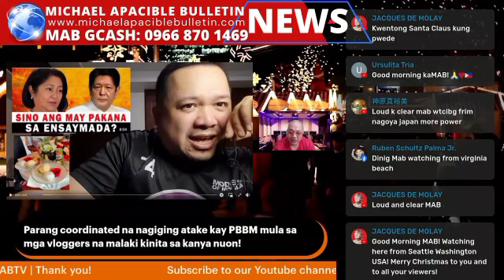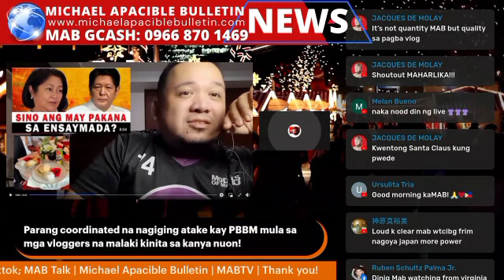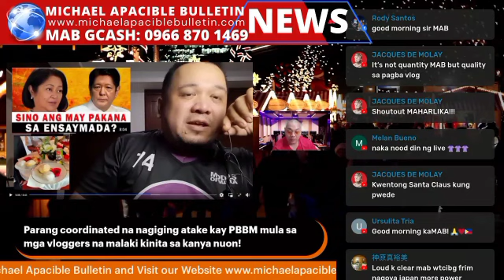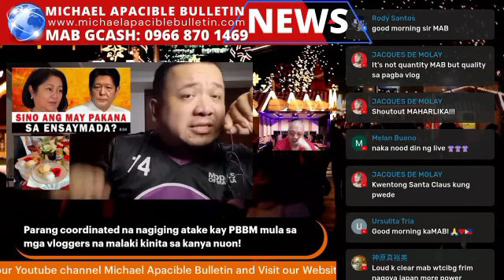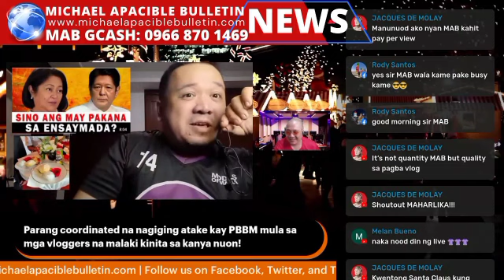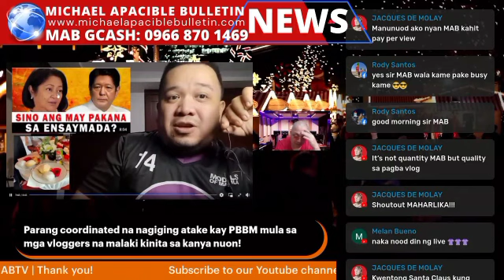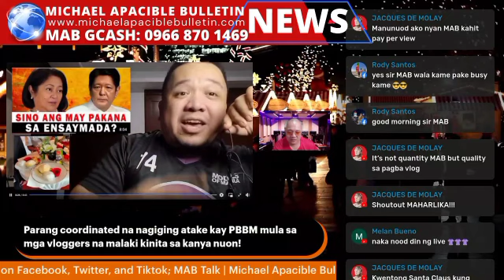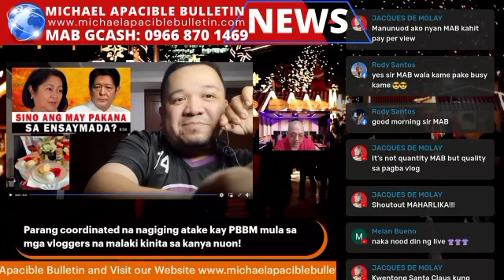Confirmed BBM tinatraydor ng Duterte Forces ramdam na ang coordinated Attacks ng DDS